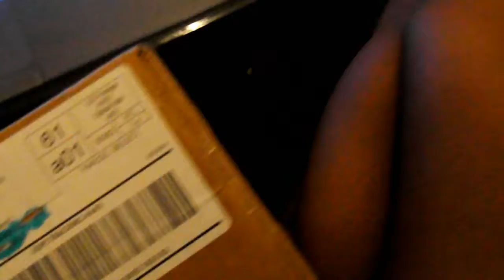Pinch Me Box | 100% FREE Samples | NyaTruu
Nya Truu

This channel is a place where I share my creativity and passion through my camera lens!
An average YouTuber with a touch of FUN!

FAQ:
Shanya
16 years old

VIDEO INFO:
This video was edited with Wondershare

Subbies! :  120 || 1,000,000